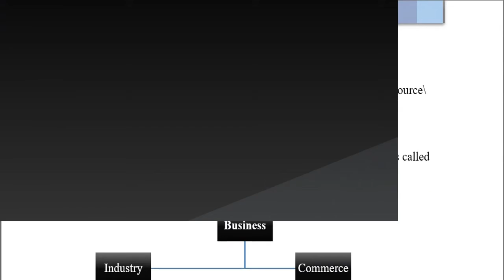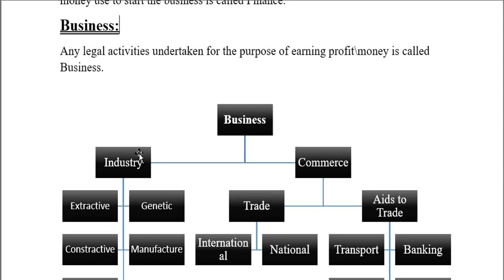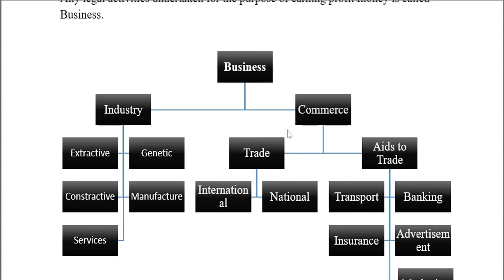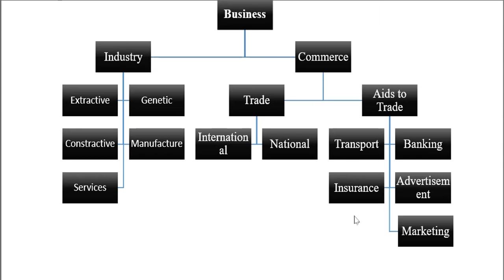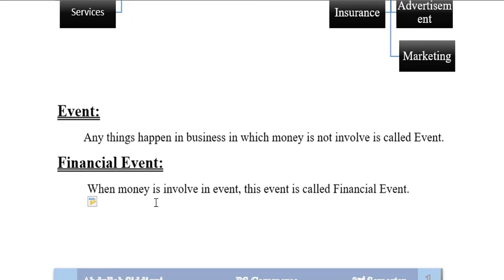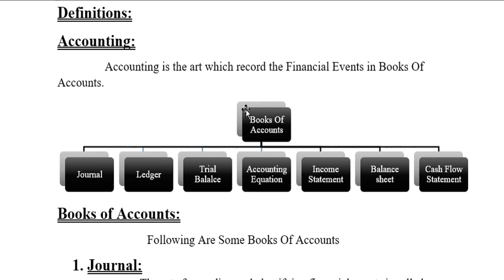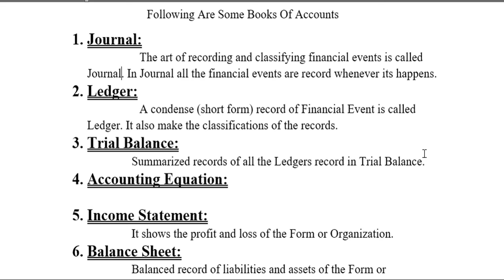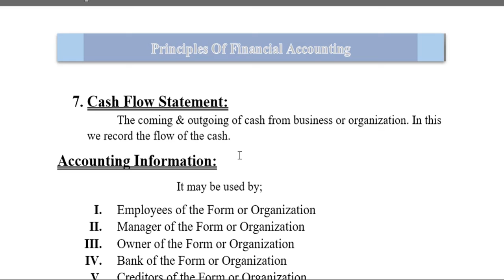Financial Accounting | Class 1 | Theoretical Class 1 | Basic Concepts & Book Of Account Definition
"Unlock the mysteries of debits and credits with this engaging and informative video! Our experienced instructors will demystify the double-entry accounting system and help you understand how transactions are recorded in a company's financial statements. You'll learn about the basic rules of debits and credits, as well as how to prepare a trial balance and adjust entries. So sit back, relax, and get ready to learn!

Welcome to the first class of our comprehensive series on Financial Accounting. In this theoretical session, we delve into the fundamental concepts essential for understanding the intricate world of financial accounting. We begin by elucidating the basic principles and theories that underpin financial accounting practices, laying a strong foundation for future learning.

Throughout this session, we explore key topics such as the definition and significance of book of accounts, emphasizing their role in accurately recording financial transactions and maintaining transparency in business operations. By grasping these fundamental concepts, students will gain invaluable insights into the core principles governing financial accounting, setting the stage for a deeper understanding of advanced topics in subsequent classes.

Join us as we embark on this enlightening journey into the realm of financial accounting, equipping ourselves with the knowledge and skills necessary to navigate the complexities of the financial landscape with confidence and proficiency.

Financial Accounting | Class 1 | Theoretical Class  1 | Basic Concepts & Definitions of Book

Principles of Financial Accounting Class 1 Theoretical Class  1 Basic Concepts & Definitions of Book